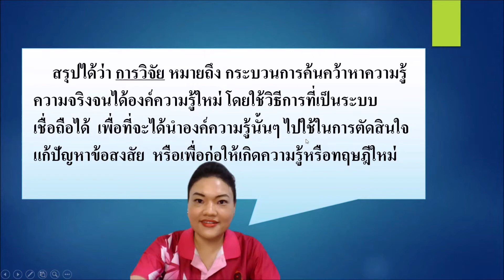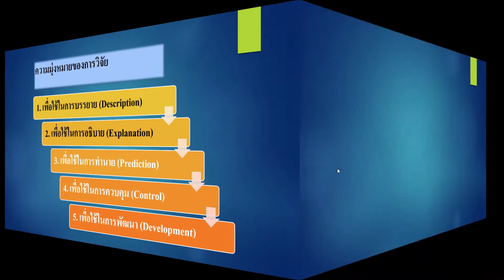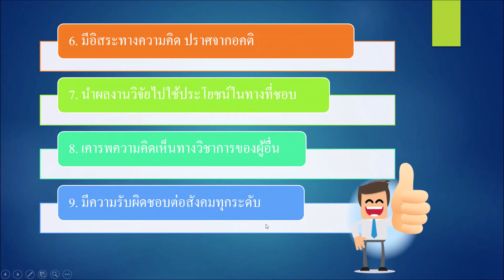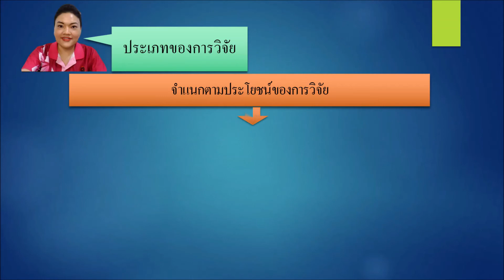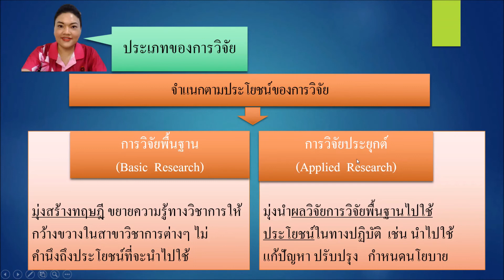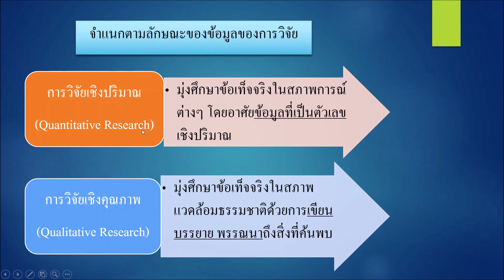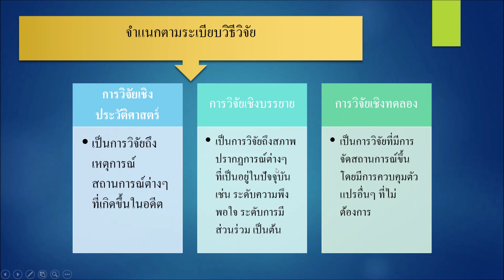บทที่ 1 Ep 2 ความรู้เบื้องต้นเกี่ยวกับการวิจัย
ความรู้เบื้องต้นเกี่ยวกับการวิจัย